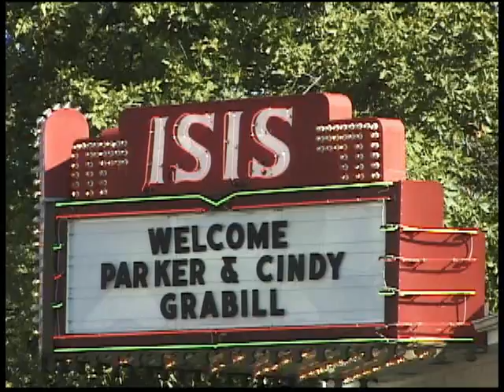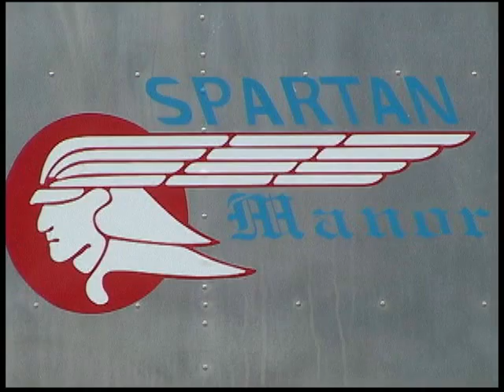A Summer Place (#1) - Fly/In Cruise/In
Jim Richardson takes us a tour of his 1950's Village he calls "A Summer Place".
Built right in his back yard this amazing full scale village is truly "Lost in the 50's"  Join us as Jim reminisces about his dream that created this unique 1950's setting.